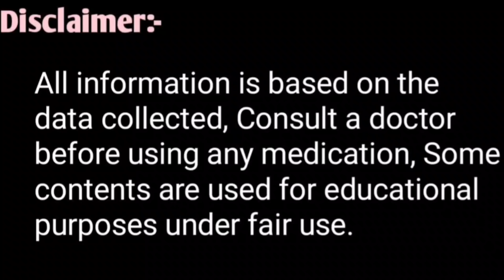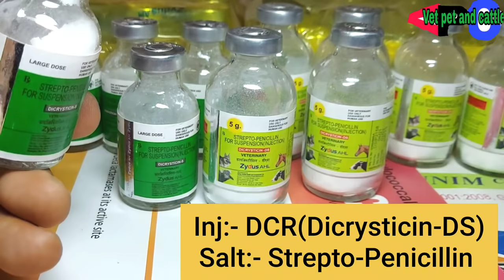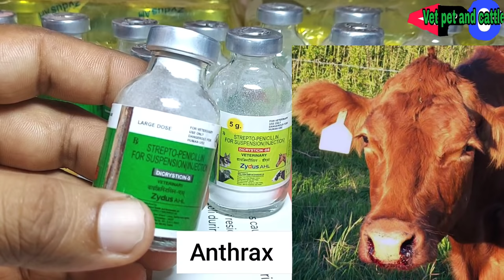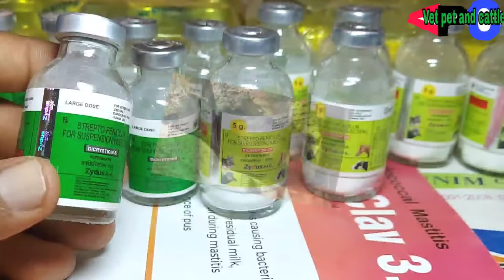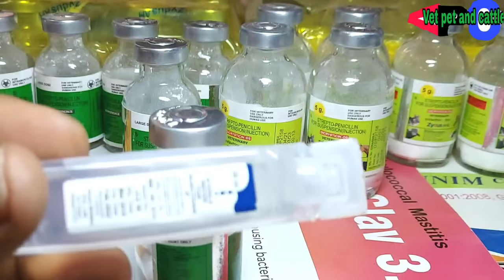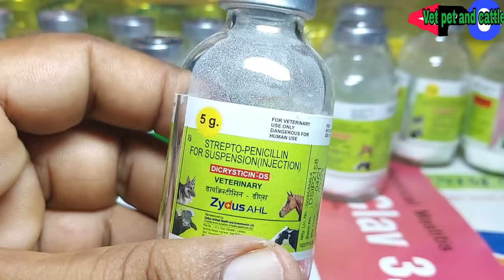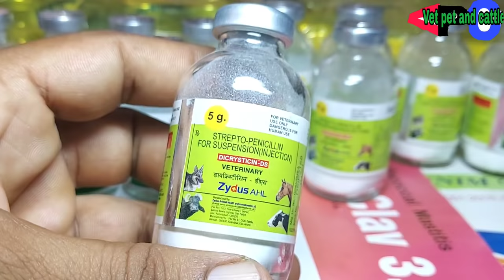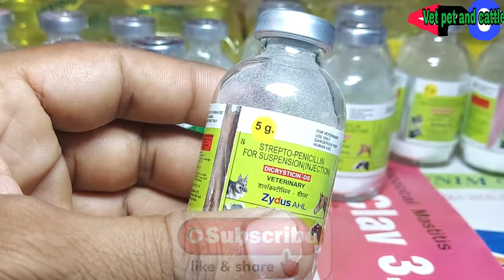Vet-injection:- DCR||Dicrysticin-DS||Strepto-Penicillin Antibiotic ka upyog konsi Disease mein kare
DCR Strepto-Penicillin Antibiotic ka use konsi bimari mein kab aur kase kare
iss video mein aapko Injection DCR 2.5gm,5gm ke baare mein detail se bataya  gaya h ki ye Antibiotic pashuon mein konsi Disease mein kase kaam karti h
isko use karte time kya saavadhani rhakhani chaiye
Strepto-PenicillinAntibiotic

भैंस को हीट में कैसे लाएं हीट में लाने की दवा Buffalo ko heat mein laane ki medicine